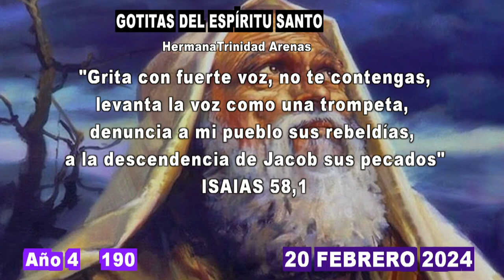GOTITAS DEL ESPIRITU SANTO AÑO 4 NUMERO 190 20 FEBRERO 2024